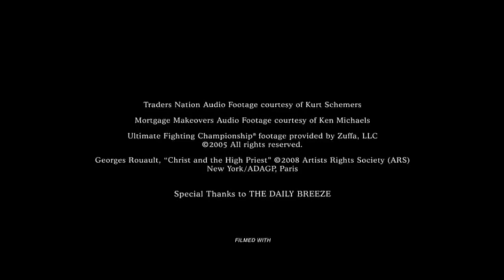Apatow Productions Columbia Pictures 2008